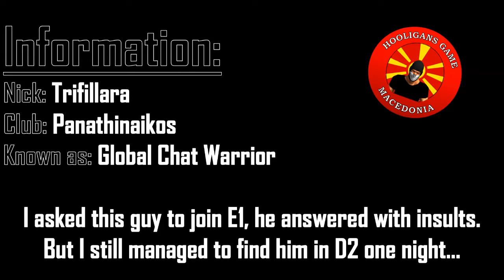HooligansGame | Karma is a bitch ft. Trifillara. (14.12.2016)